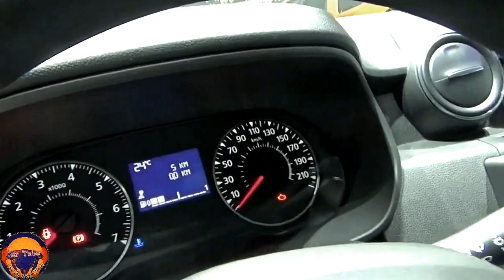Dacia Duster Liberty Blue Eco-G 100 (2021) Super Premium Suv Exterior and Interior FHD